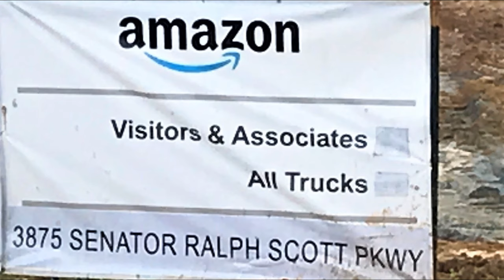Amazon in Alamance County Update - Graham, NC